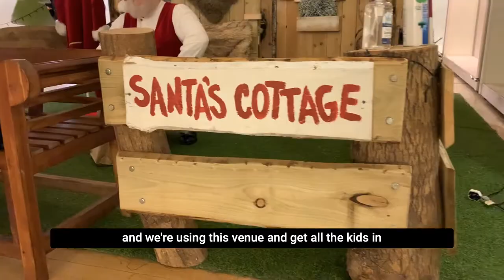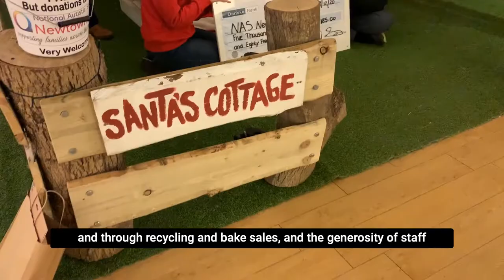NI Prison Service raises money for the National Autistic Society